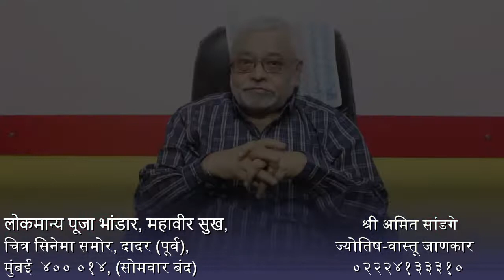mahashivratri | महा शिवरात्रीची रहस्यमय मंत्र साधना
महा शिवरात्रीची रहस्यमय मंत्र साधना